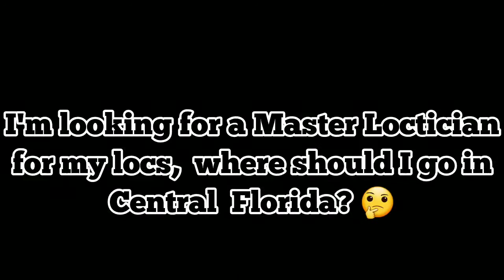SHAGGY 🕊️ LOCKS: instant dreadlock method Central Florida area, 💯